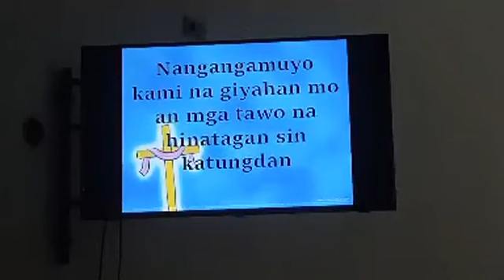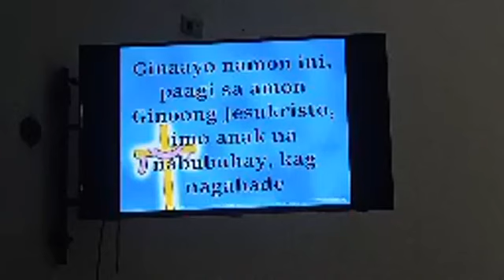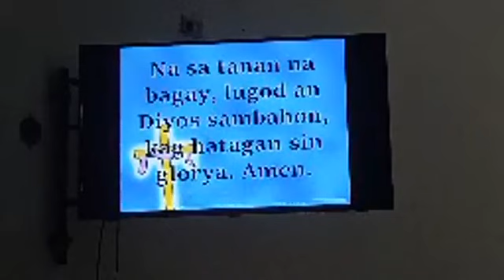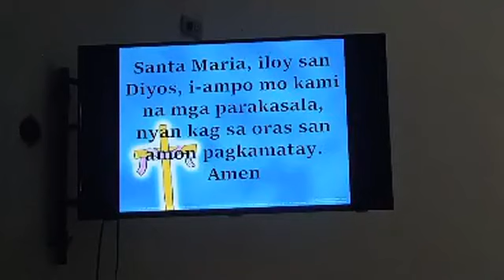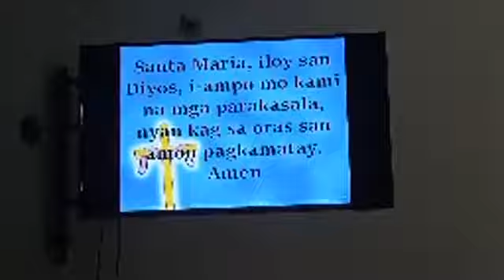Holy Mass | September 16, 2020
Presider: Rev. Fr. Greg Esquillo Jr.

you can comment your Prayer Intentions so we can include it in the Holy Mass and Holy Rosary